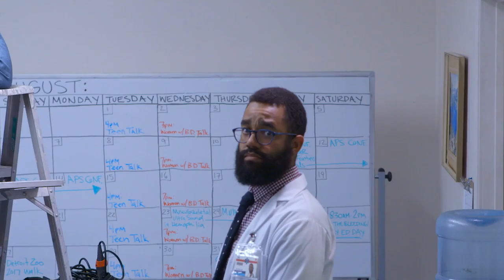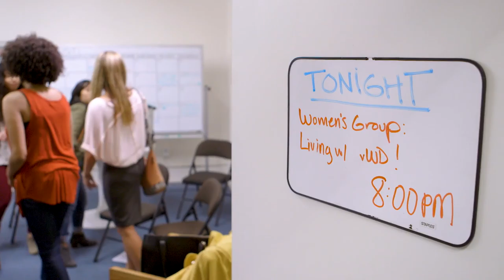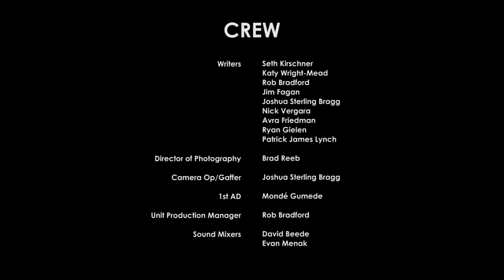Hemophilia Web Series - Stop The Bleeding! - vWD, or "Tough it Out" [Episode #37]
In this second STB HTC episode, a mother daughter duo come to the HTC after the daughter, Sheila, has just been diagnosed with vWD. As Sheila tries to decipher between the known and the unknown, mother, Bernice, fixes everything in site in the office. But is her daughter's vWD something that can just be "fixed?" Dr. Young, Jamie, and this season's new wacky, lovable favorite, Tiffani, guide this new and sensitive family through the process of joining an HTC. All this and more on this episode of Stop the Bleeding!

Winner of:
2013 Hemophilia Federation of America Terry Lamb Health & Wellness Award
2013 Cindy Gold Award: Medical (up to 15 minutes)
2014 National Hemophilia Foundation Loras Goedken Meritorious Service Award

Featured on:
PBS
Fox News
Fox Sports West
Buzzfeed
Ebru Today

STB! is made possible through an unrestricted educational grant from Baxalta.

Production Principals:
Created by: Patrick James Lynch
Produced by: Ryan Gielen, Patrick James Lynch
Directed by: Jim Fagan
Written by: Seth Kirschner & Katy Wright-Mead
Director of Photography: Brad Reeb
Additional Photography: Joshua Sterling Bragg

Special Thanks: Hemophilia Association of New York, New York City Hemophilia Chapter, CJ Wilson's Children's Charities, Midwest Hemophilia Association, Sangre De Oro, National Hemophilia Foundation, Hemophilia Federation of America, National Cornerstone Healthcare Services, Mid-West Cornerstone Healthcare, The Los Angeles Angels. Watch all the episodes!

Hemophilia is a rare bleeding disorder that affects the blood's ability to properly clot. Moderate & severe hemophilia affects roughly 15,000 Americans.

BELIEVE LIMITED is a WEBBY-winning digital content agency focused on connecting young people with their healthcare in innovative ways. We entertain, we engage, then we educate. We are perfectly positioned to communicate with young people in Smartfunny™ and truly impactful ways.